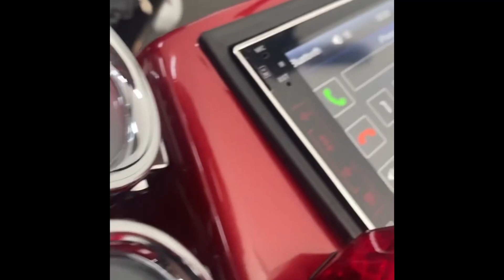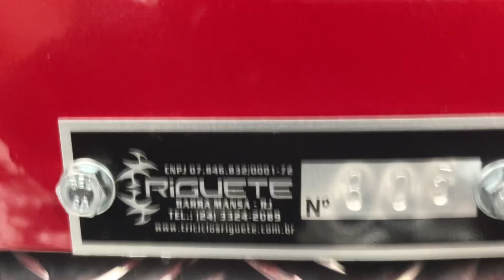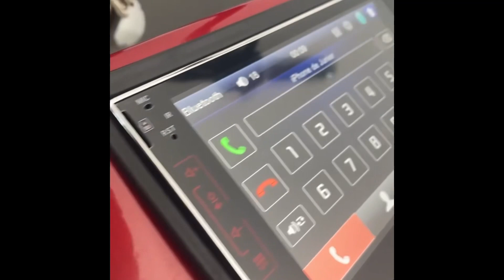RGT-5 N° 805 – VENDIDO – GENERAL CÂMARA R.S.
PARA MAIS INFORMAÇÕES:
Júnior Riguete
Fábrica de Triciclos Riguete LTDA